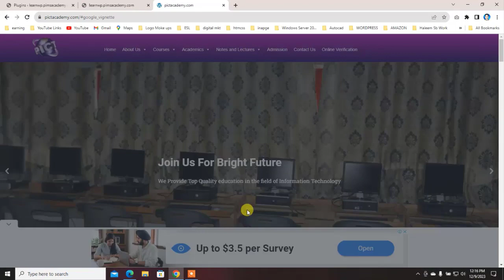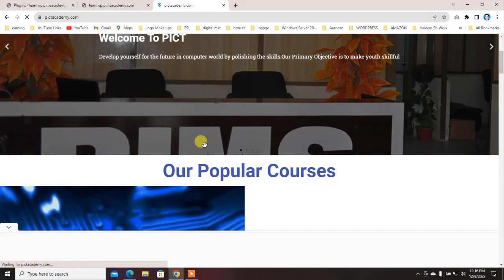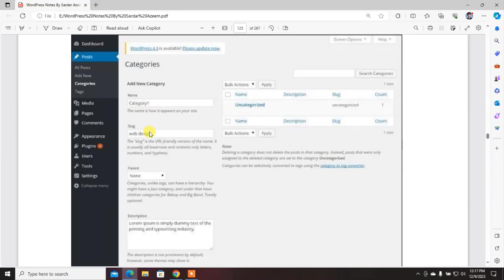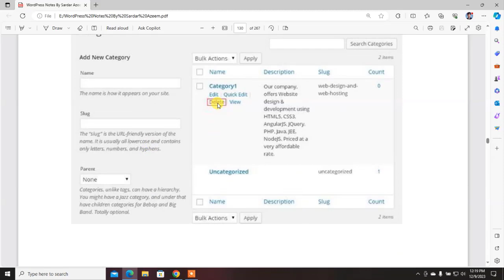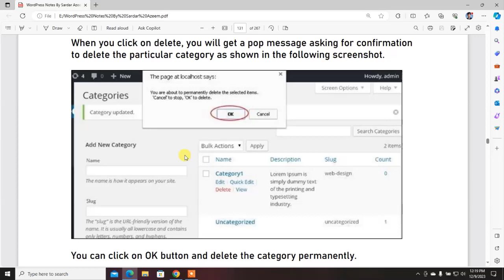What are Catagories In Wordpress